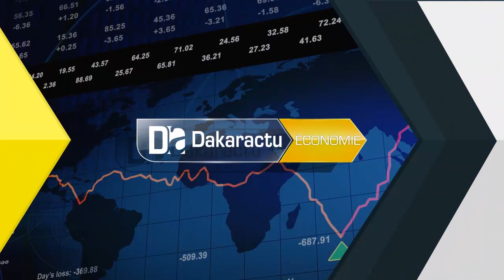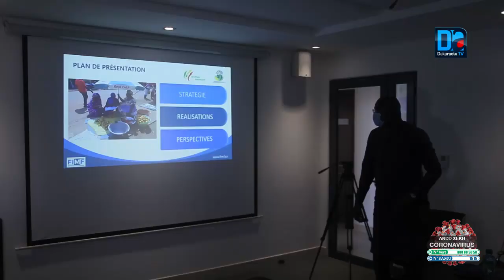Fonds Force Covid-19/ MMESS : «C’est un secteur d'avenir qui peut aider à la relance ou à la